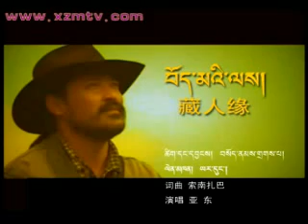Yadon- Tibet loved.flv